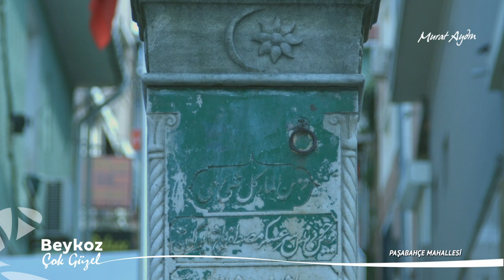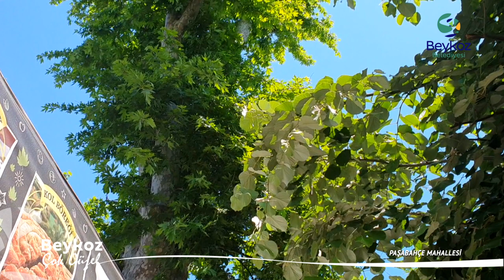BEYKOZ'UN MAHALLELERİ: PAŞABAHÇE MAHALLESİ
Beykoz Belediyesi tarafından hazırlanan Beykoz'un Mahalleleri isimli proje kapsamında çekimlerini gerçekleştirdiğimiz ve Beykoz'da bulunan mahallerimizi anlattığımız belgesel film sizlerle. İyi seyirler...